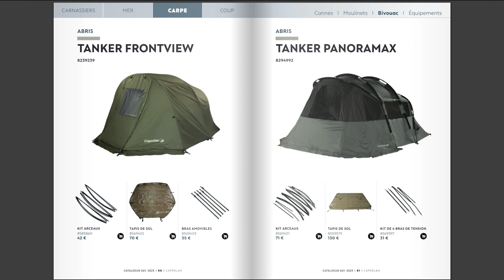GAMME TAPIS DE RECEPTION 2023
Le NOKILL est l'essence même de notre passion. C'est pourquoi la sécurité et le confort de nos captures sont essentiels.

Afin de proposer tout le confort que les carpes méritent, nous avons revus completement notre gamme de tapis de réception 2023 et sommes fiers de vous la présenter rapidement à travers nos 4 modèles.